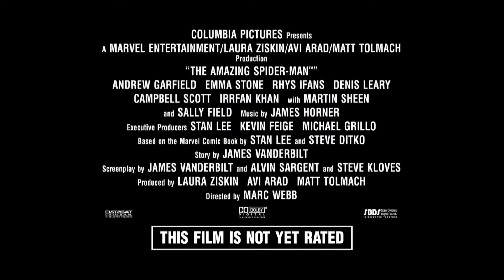The Amazing Spider Man Fragman[Trailer]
Türkiye'nin En iyi Film Tanıtım Sitesi
Percy Jackson Olimposlular şimşek Hırsızı  fragman ve bilgilerini sitemizde bulabilirsiniz.